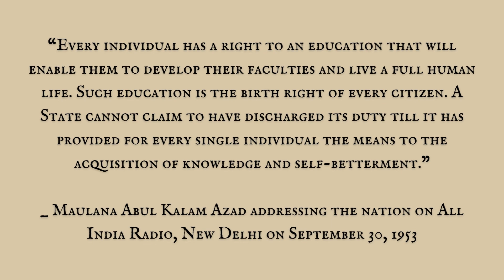Mr. Anil Nauriya on Maulana Azad: Preceptor of a Nation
On 22 February, 2022, Muslim Women's Forum hosted an online Colloquium titled 'Invoking Maulana Azad's Vision for Right to Education in Challenging Times', on the 64th death anniversary of the first Education Minister of independent India - Maulana Abul Kalam Azad.

In this video, Mr. Anil Nauriya (lawyer and public intellectual) presents his views.